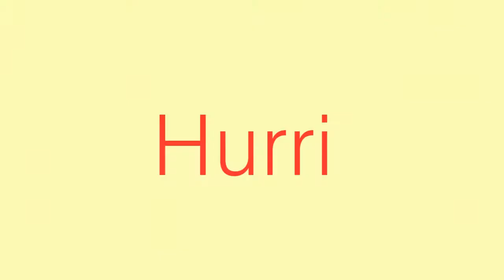IO VENDO GLI SCARPI.